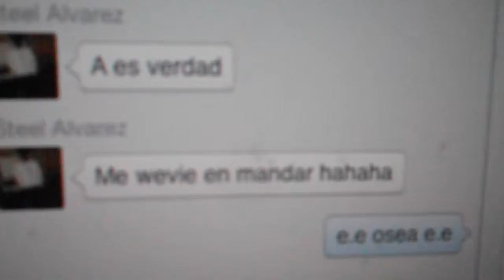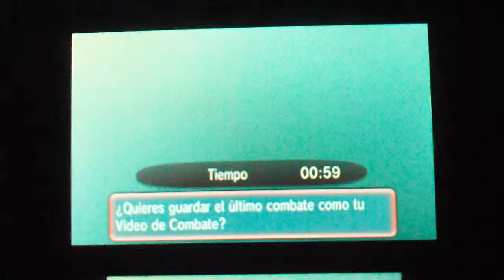Batalla Pokemon Multiple - Reglas equivocadas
Este vídeo es sobre Batalla Pokemon Multiple - Reglas equivocadas